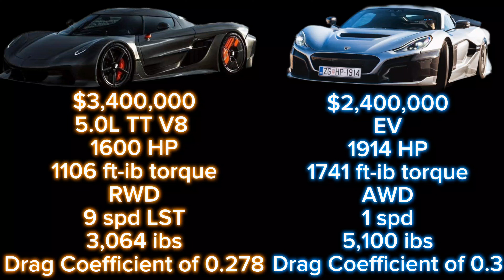Koenigsegg Jesko Absolut VS. Rimac Nevera 0-400 KMH Conparison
thumbnail inspiration: Donut Media

credit:Koenigsegg, Rimac Automobili